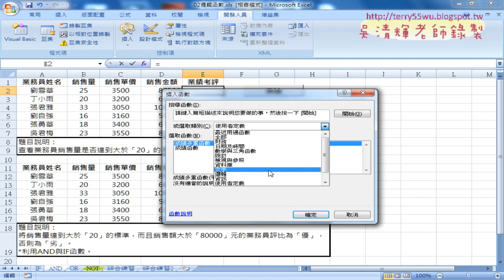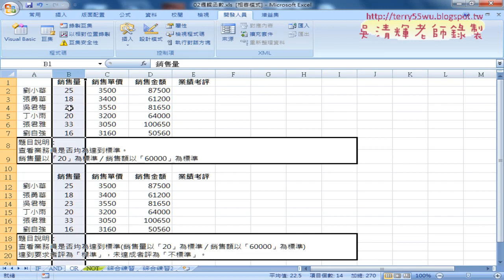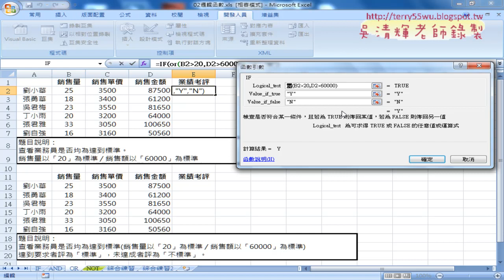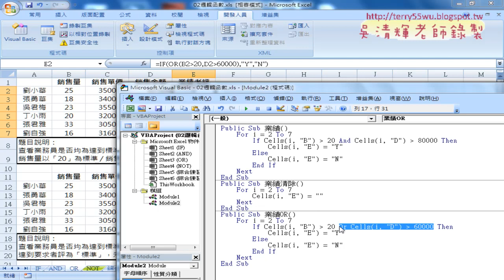06 And與Or邏輯與轉VBA說明